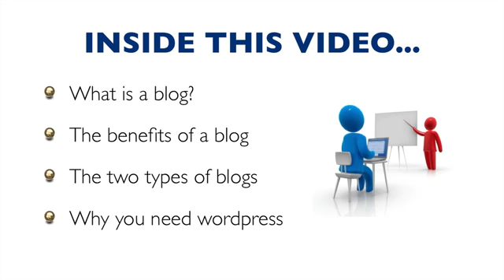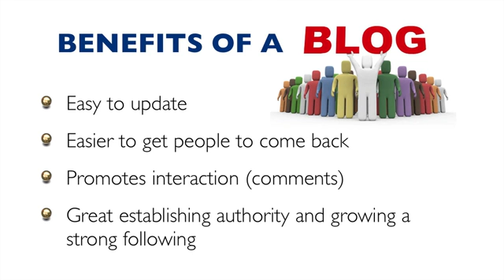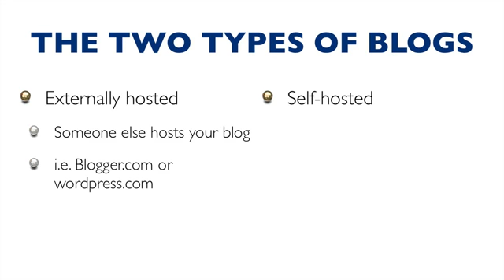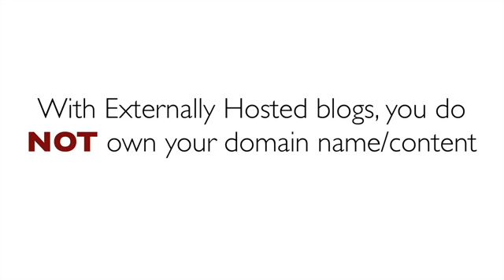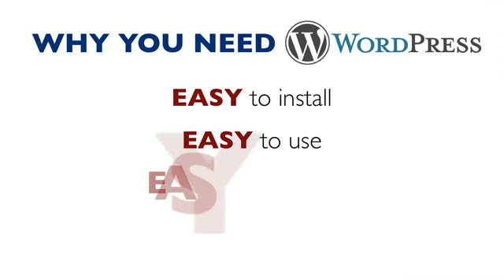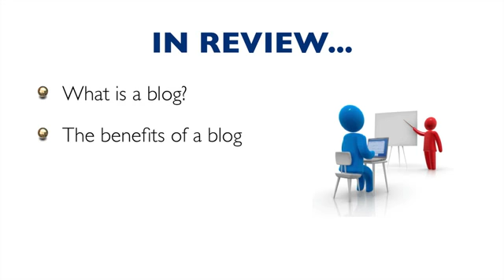Why You Should Use WOrdpress | The Best Benefits Of Wordpress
If you are searching for the very best blog platform to host your personal or business blog, write down these words, WordPress Blog! You did that so that you will remember to do your due diligence and learn everything you need to know about choosing a WordPress Blog to host your content. There are so many blogging platforms for you to choose from, but it has been said that there is only one best choice and that is WordPress.

I make the above statement boldly and with strong conviction of its validity. There are tons of reasons why it is true that WordPress should be at the top of your list when you are selecting a blog platform. In this article I will focus on only five reasons why this is true.

The number one reason to choose a WordPress platform is that it is free. Web hosting and maintenance can be costly. WordPress costs you nothing. The only cost that is inherent in using this blog platform is that you will need to buy a domain name for your blog to make it fully your own. Domain names can be bought for as little as $2.99 and for as much as $10,000. I don't recommend the latter unless you are a heavy-hitter on the World Wide Web. Additionally you will need a hosting site, such as Hostgator.com, to host your blog. Again, the expense is reasonable and affordable to the masses.

Secondly a WordPress Blog is easy to configure. You do not need to hire a Web Site Programmer to put it together. You simply need to be able to follow a few easy to understand instructions to configure your own blog. WordPress features a host of gizmos known as Widgets. These allow the user to add videos, images, opt-in boxes, and almost any other function that you can think of, without understanding the first thing about HTML coding. You simply grab a small piece of code that is attached to what you are installing and plug it in to the widget. You will never have to call a programmer again if you want to change, add, or remove a function to your site.

The third reason to choose WordPress is that it is easy to use. Once you have your site installed, you are ready to post content. With a couple of clicks you can add your content, upload a complimentary image, and post the content onto your blog. It is really that easy.

The fourth reason to choose a WordPress blog format is versatility. It can be customized to power any type of site you like. It takes a few mouse clicks to switch WordPress from behaving like a Web site, a blog, or both. You can host squeeze pages or landing pages using the WordPress platform. You can also host a simple one-page information site for your product, business, or passion. The sky and your creativity are the limit as to what you can do with this format. WordPress uses easy to understand, logical technology that anyone can understand and employ.

The fifth and final reason to choose WordPress is that you can change the look of your blog literally with one mouse click. If you look at your site one day and decide that it does not convey your desired image or if you simply want a new look, then one click will change the theme. With that click you can transform the look of your blog while your content remains static. The really great news is that there are tons, of themes to choose from. You have a range of beautiful to gorgeous to choose from.

The bottom-line is that a WordPress Blog platform will more than satisfy multiple website needs and desires. It is an easy to use and manage platform that can host any number of functions through easy to use widgets, and the end product is a clean, crisp, and gorgeous presentation. Without a doubt WordPress Blogs are the Big Kahuna of blog or website platforms. It is sometimes said that a WordPress Blog is both free and it is priceless. Don't take my word for it. Jump into a WordPress Blog today and transform your online image and presence.

If you need some help installing your WordPress Blog, see my resource block below. I will be glad to help you in the process.